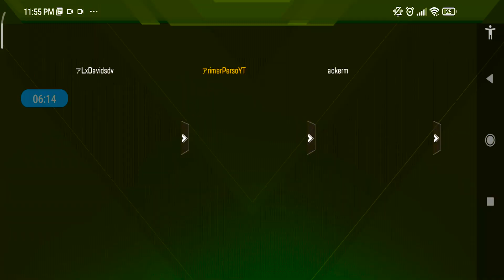APEX LEGENDS MOBILE ASÍ SUBI a MAESTRO en TEMPORADA 0 DEL LANZAMIENTO SUAVE RANKS LIGA GAMEPLAY